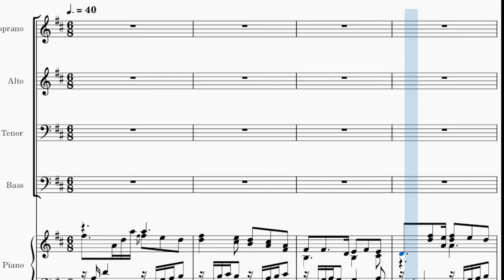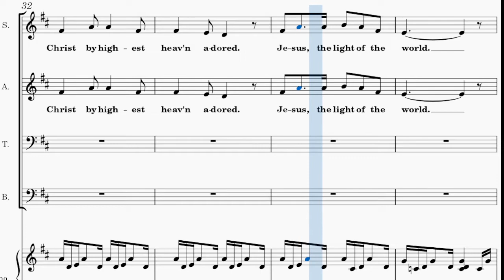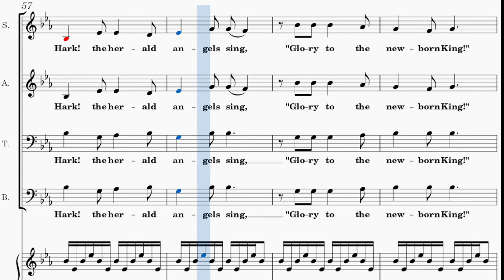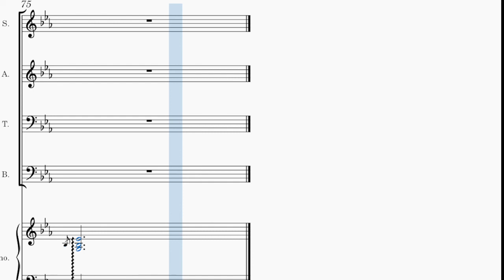Jesus, the Light of the World Accompaniment / Piano / Choir - Arranged by Lloyd Larson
Words by George D. Elderkin and Charles Wesley